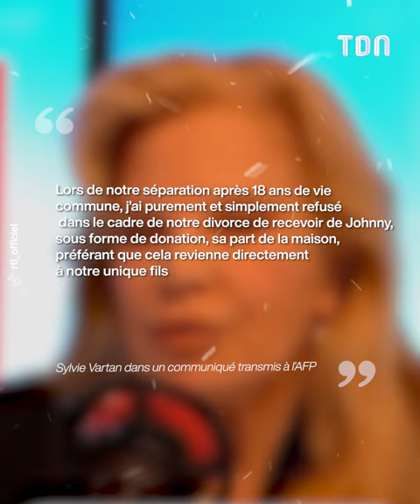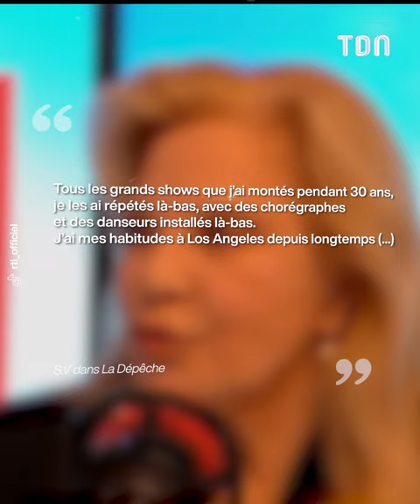Sylvie Vartan : Ses deux propriétés entre Paris et Los Angeles